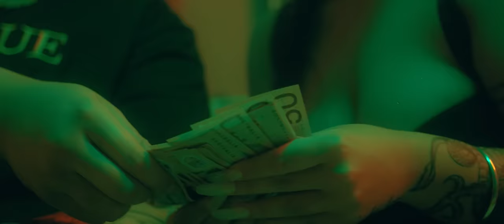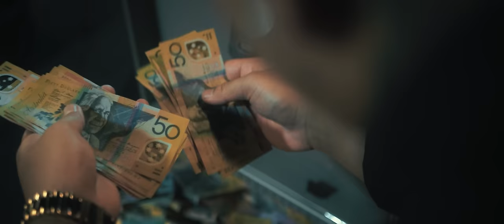NME - Presto - (Official Music Video)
'PRESTO' by No Money Enterprise.

Directed by - Kevin Bar & Carlin Leota from Moonboy Entertainment